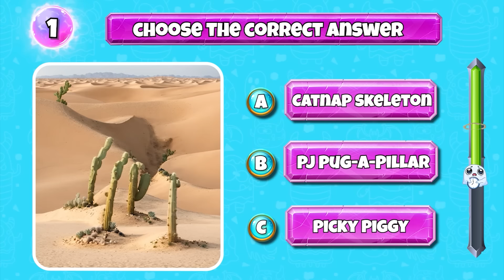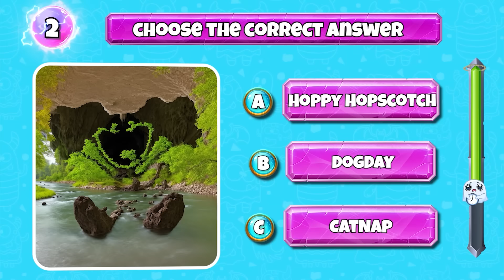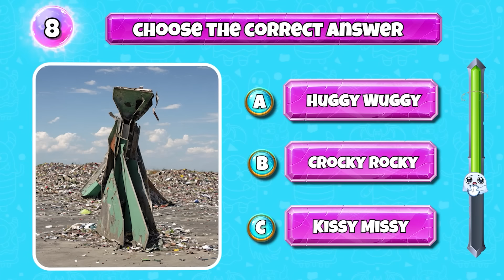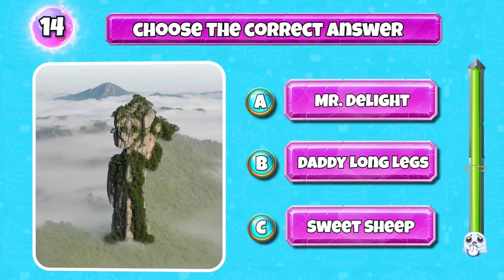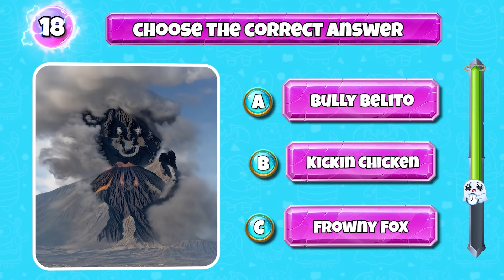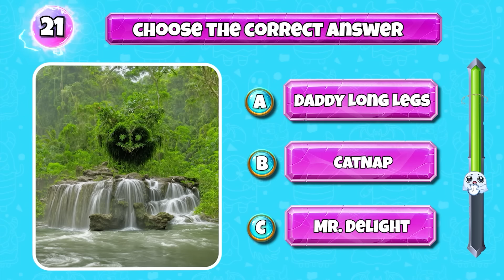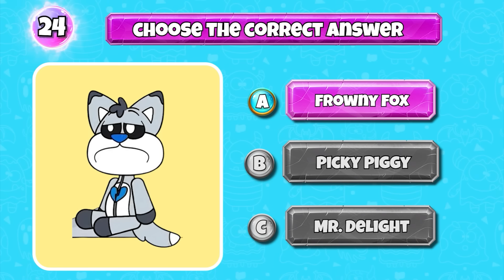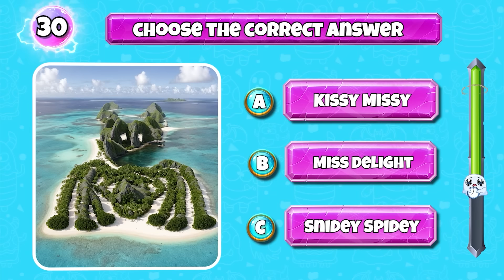JAX + WOMAN = ..???? Challenge The Amazing Digital Circus Combine Poppy Playtime Chapter 3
What do you think about The Amazing Digital Circus Combine Poppy Playtime Chapter 3, it's definitely the best thing you can imagine, in this video I will show you the characters in Poppy Playtime Chapter 3 and The Amazing How does Digital Circus magically transform?